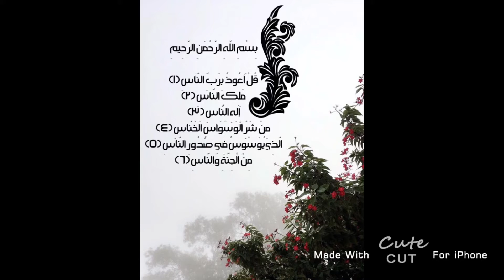سورة الناس 🍃 الشيخ عبدالرحمن السديس ⁧‫أثـرৡ‬⁩